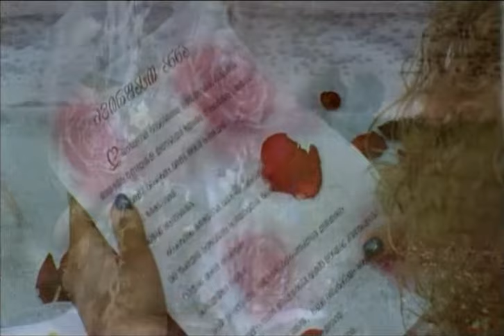ანა ჯაკი - ალერსისთვის გეძახი